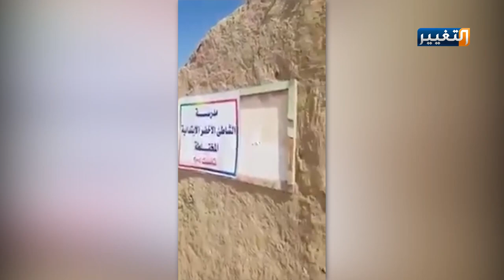اين ذهبت الميزانيات الانفجارية للحكومات العراقية السابقة؟